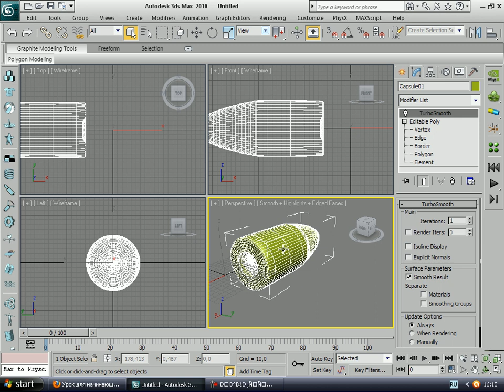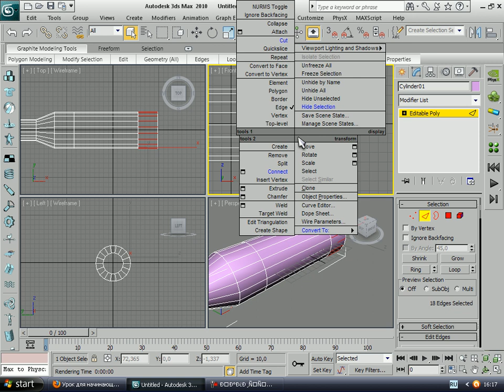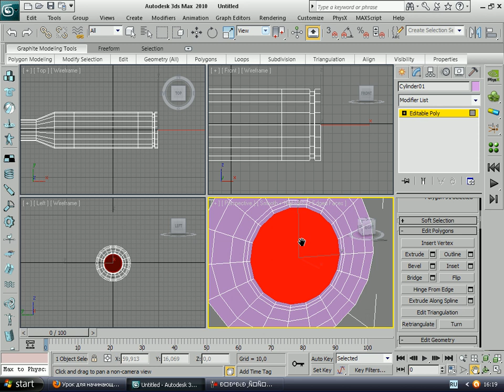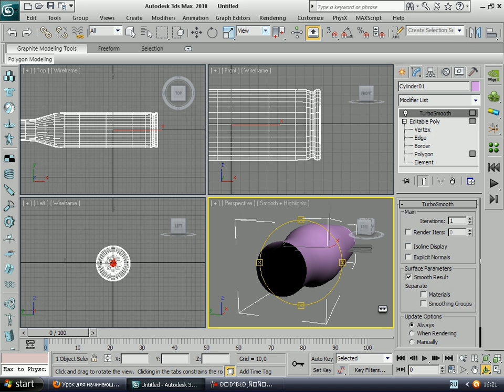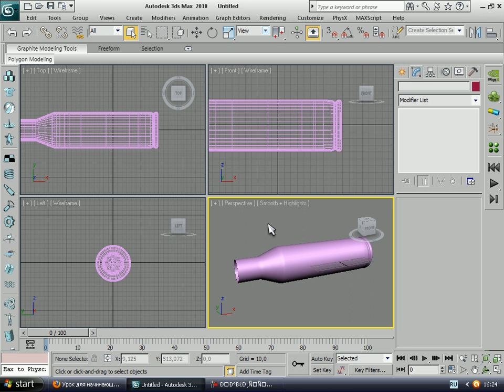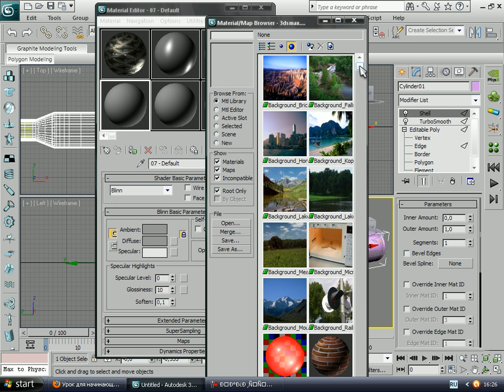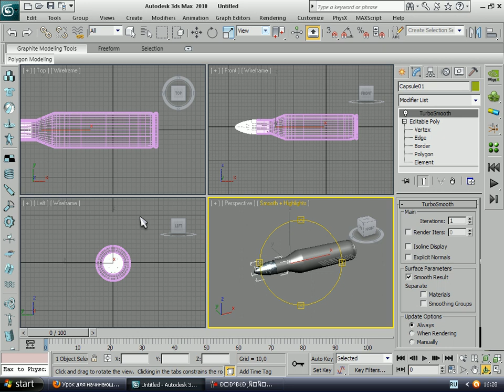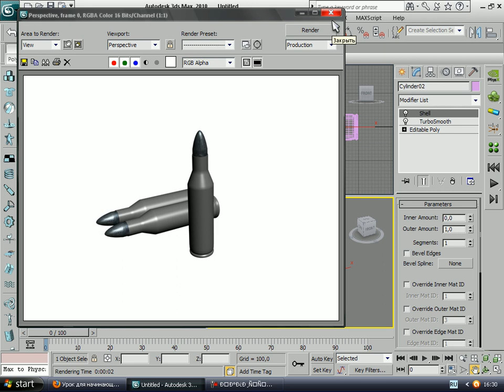Создание гильзы в 3DS MAX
В этом уроке я научу Вас как создать гильзу и собирать патрон в программе 3ds max.

Приветствую Вас на моем канале VLAD YOUTUBER, здесь вы найдете уроки по фото и видеомонтажу, уроки ПК, распаковки посылок из Китая, самоделки своими руками, а так же другие видео.
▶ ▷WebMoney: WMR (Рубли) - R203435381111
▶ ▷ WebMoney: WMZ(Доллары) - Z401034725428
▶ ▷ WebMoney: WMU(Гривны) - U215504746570